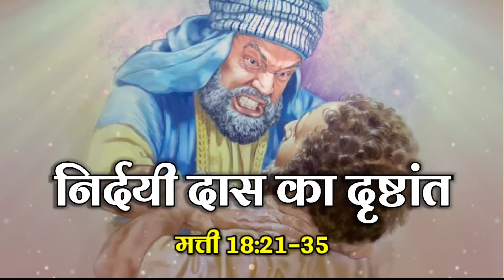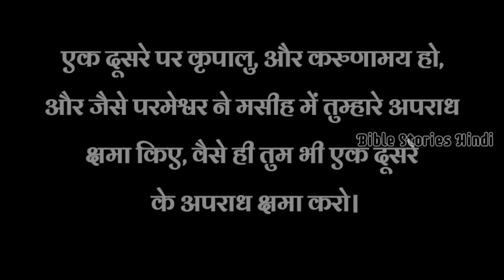निर्दयी सेवक का दृष्टांत मत्ती 18:21–35 | The Parable of the Unmerciful Servant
Writer And Video Editer : Rev Arpan masih
Voice Over : Mrs. Sangeeta Arpan Masih